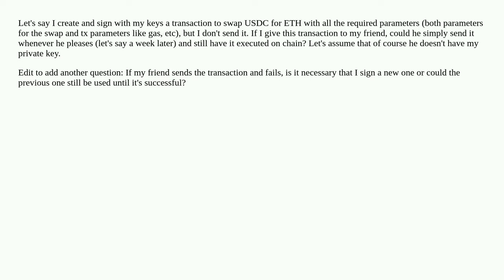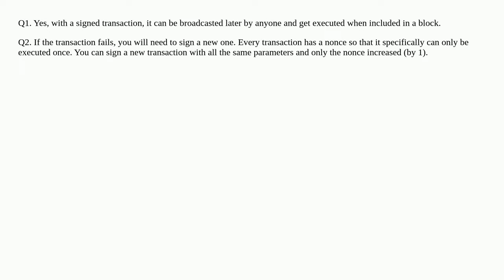Can I sign a transaction several days in advance and give it to a 3rd party so they can execute i...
Can I sign a transaction several days in advance and give it to a 3rd party so they can execute it whenever they want?

A special thanks goes out to the community

  nonce sendrawtransaction transactions raw-transaction